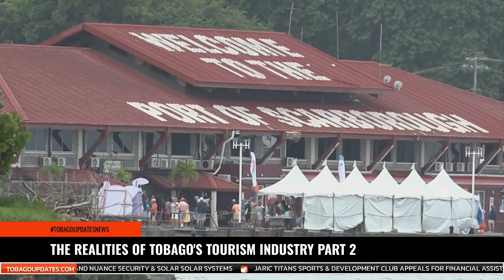THE REALITIES OF TOBAGO'S TOURISM INDUSTRY PART 2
Many great ideas and goals are being expressed by the Division of Tourism, Culture, Antiquities, and Transportation, as well as the Tobago Tourism Agency Limited, but can the accommodation sector do its part to fulfil those ideas and goals? Well, the President of the Tobago Hotel and Tourism Association, Alpha Lorde, says realism and focus are missing from the ideas and goals. In part 2 of “The Realities of Tobago’s Tourism Industry”, senior reporter Kandace Jackson explores the realities the accommodation sector faces in achieving these goals.